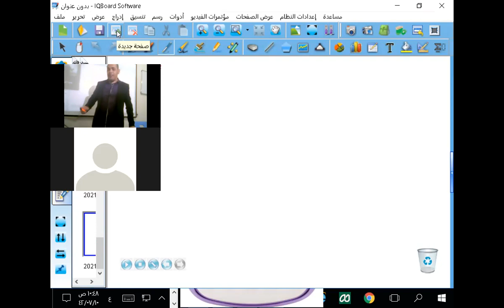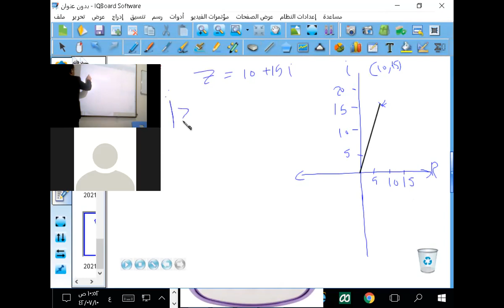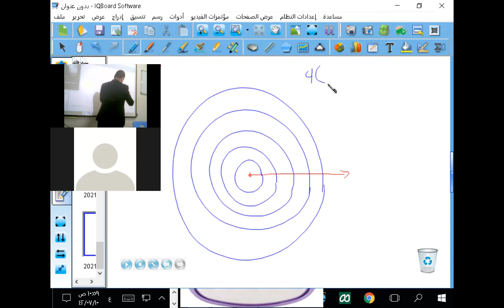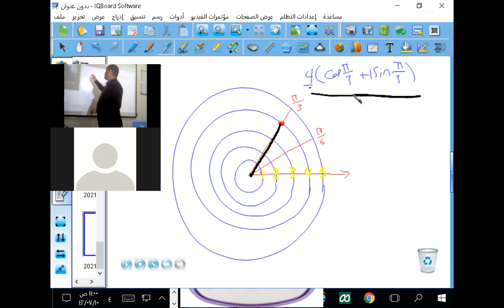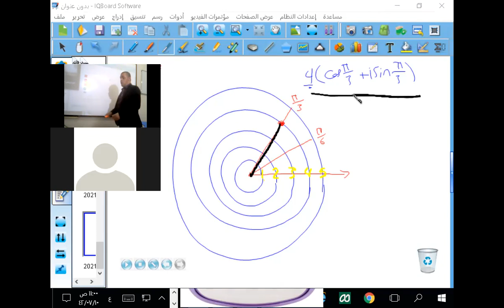مراجعة رياضيات 6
الرياضيات الجميلة